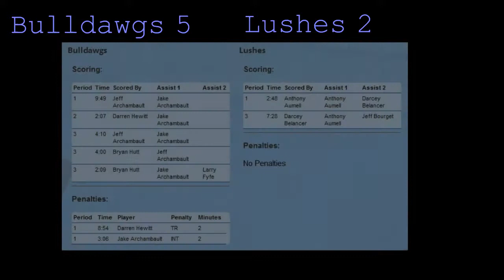Bulldawgs vs Lushes Highlights Oct 9